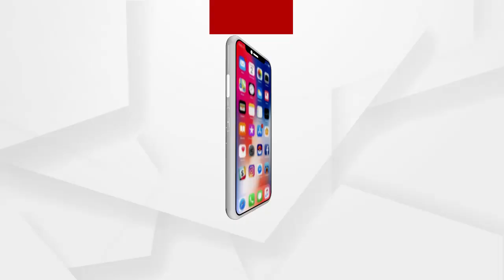ଟ୍ରାକ୍ଟର ସହ ଲକ୍ଷାଧିକ ଟଙ୍କାର କାଠ ଜବତ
ମୟୁରଭଞ୍ଜ କରଞ୍ଜିଆ ବନଖଣ୍ଡ ସାତକୋଶିଆ ରେଞ୍ଜ ଅନ୍ତର୍ଗତ ନୋଦା ଗ୍ରାମରେ ଶାଳକାଠ ବୋଝେଇ ଟ୍ରାକ୍ଟର ଜବତ. ଘଟଣା ରେ ସଂପୃକ୍ତ ଟ୍ରାକ୍ଟର ଡ୍ରାଇଭରକୁ ଗିରଫ କରିଛନ୍ତି ବନ କର୍ମଚାରୀ.